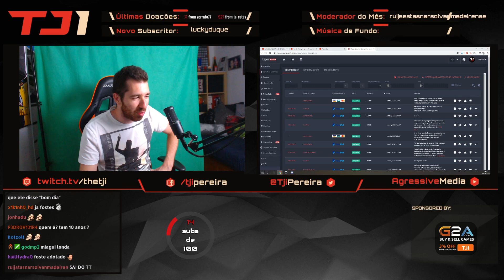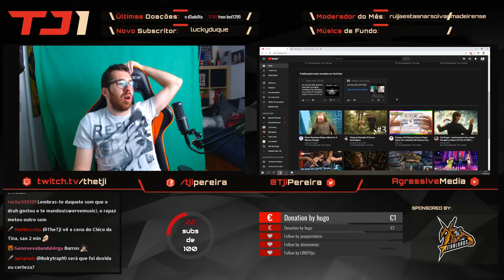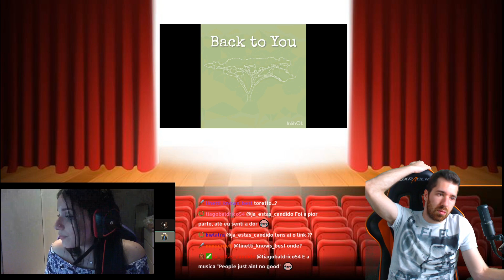#126 - "EU SOU O TEU PAI" (HIGHLIGHTS DA STREAM)